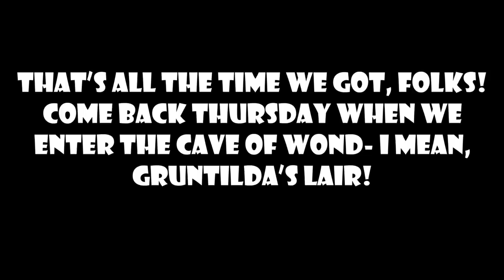SGB Play: Banjo-Kazooie - Part 1 | This Isn't Chuck-E-Cheese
Another Rare game for the gang to tackle, and it's the adorable duo, Banjo-Kazooie released for the N64, played ont he Xbox 360! Our first stop, Spiral Mountain, having the helpful tips of Goggles to learn the ins and outs of the game.

An envious witch, Gruntilda, kidnaps the banjo playing bear's, Banjo, little sister, Tooty, for being the fairest of them all in the land. With an assortment of moves to use, and worlds to explore, it is up to Banjo, and the kazoo playing bird, Kazooie, to rescue his little sister, from certain uglification!